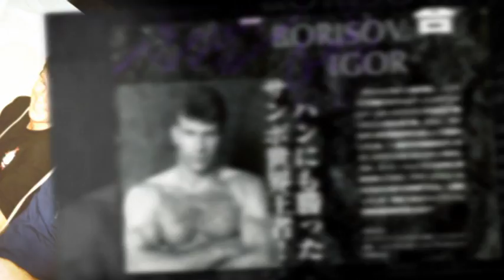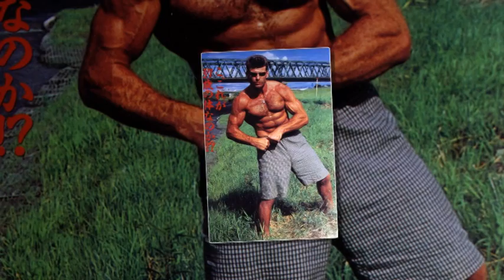Шуточная песенка про жизнь в Японии (г.Асахикава 2001 г)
Шуточная песенка,маленький кусочек нашей спортивной жизни в Японии(Май 2001 год,г.Асахикава)